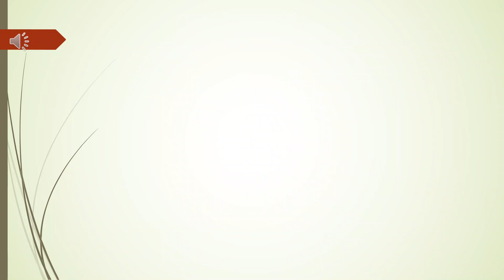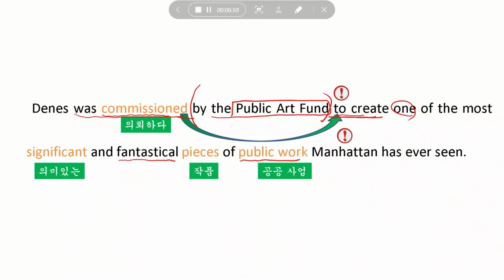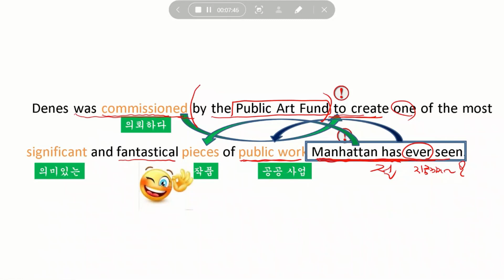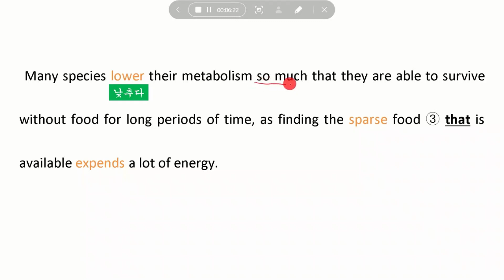매일 10분 영어문장 해석 공부하세요_9일